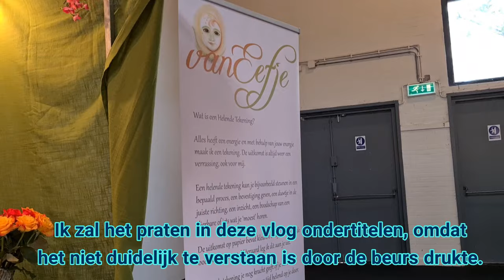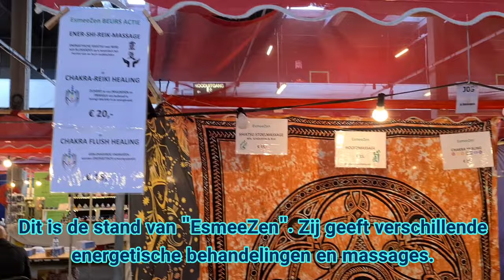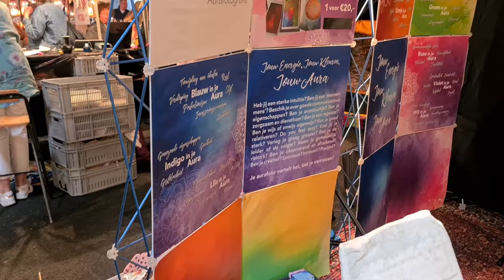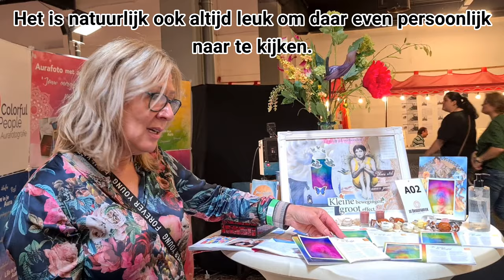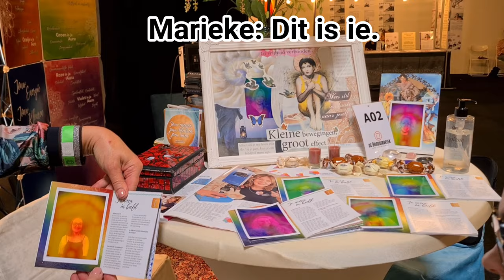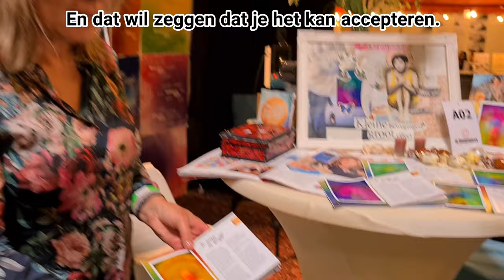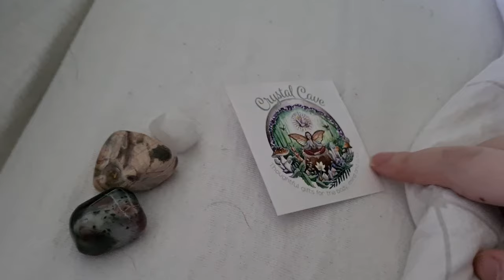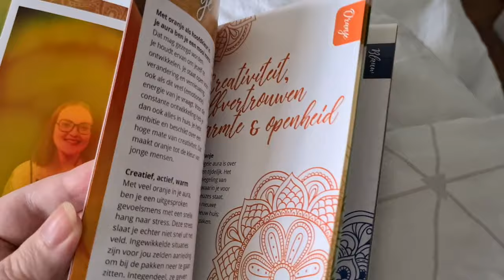EEN DAGJE NAAR PARANORMAAL ALTERNATIEF (BEURS) 🔮 - Dagboek van een Spoonie #86 | VLOG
Ik ben Demi Fu en heb ME als gevolg van chronische Lyme. Omdat ik YouTube video's maken wel altijd leuk heb gevonden heb ik na leuke bewerkte video's en een lange stop (omdat editen niet meer lukt) besloten om (als ik iets te melden heb en als ik me goed genoeg voel) te gaan vloggen. Gewoon als ernstig chronisch zieke vanuit mijn bed, praten over hoe het nu met me gaat en over onderwerpen die met chronisch ziek zijn te maken hebben! Want zo ziet mijn leven er nu eenmaal uit, 90% van de tijd op bed met veel pijn. Ik ben dit gaan doen zodat ik hopelijk mensen kan inspireren en kan bijbrengen dat het leven niet voor iedereen zo vanzelfsprekend is en dat je blij moet zijn met alles wat je kunt en hebt! Als je over een aspect van het ziek zijn meer wilt weten kan je het achterlaten bij de comments, wie weet behandel ik het dan een keer!
X Demi.